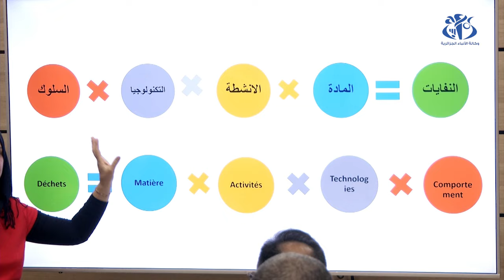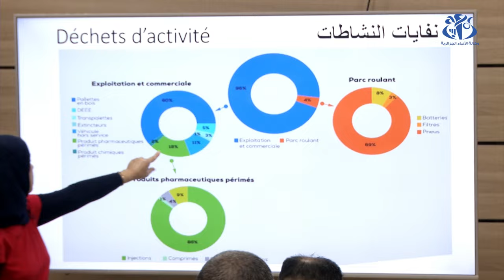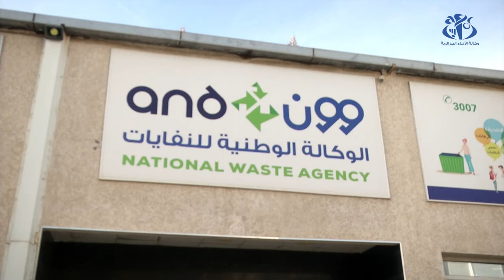دورات تكوينية للراغبين في انشاء موسسات ناشئة في مجال رسكلة وتسيير النفايات